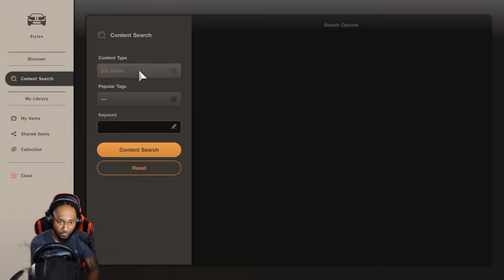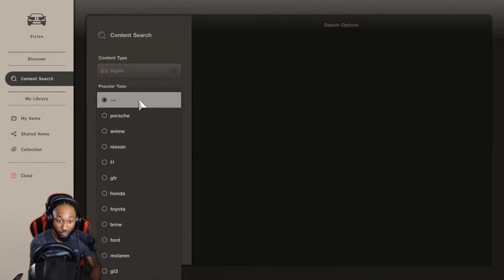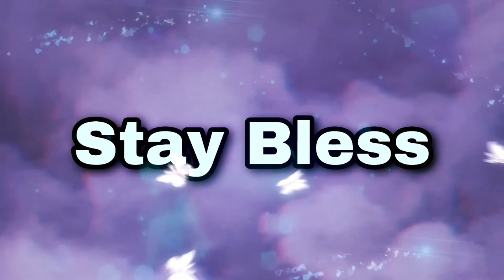We Turn The Porsche Cayman GT4 ’16 Into A Supercar | Gran Turismo 7